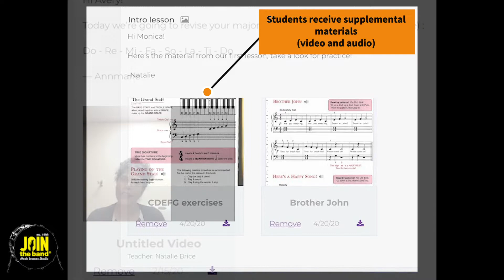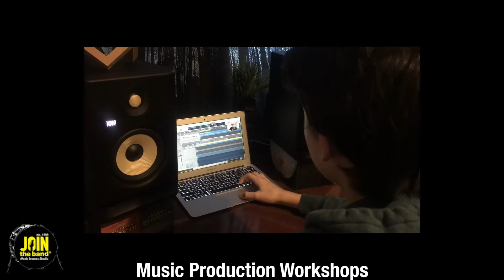Summer Music Camps - Join The Band - Los Angeles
Music Camps Online! Sherman Oaks/Los Angeles - Join The Band
Music Lessons - Sherman Oaks, Los Angeles, California

Call to book your camp!  Space is limited!

In place of in-studio camps, we are offering the following online workshops.

1. Beats + Production June 15th $429  (Monday-Friday; 10:00am-2:00pm with 30min lunch break)
Mac laptop required.  Creating and adding groove to your beats, building custom drum kits, editing samples, intro to mixing, using EQ.

2. Sing + Play (Ukulele) June 15th $329 (Monday-Friday; 10:00am-1:00pm with 30min lunch break).
Students start by learning to play and sing along with 1-chord songs, then advance to 3-chord songs.

3. Sing + Play (Piano) July 6th  $329 (Monday-Friday; 10:00am-1:00pm with 30min lunch break).

4. Songwriting June 29th $429.00  (Monday-Friday; 10:00am-2:00pm with 30min lunch break)
Lyric writing, melody writing, learn song form, popular chord progressions.